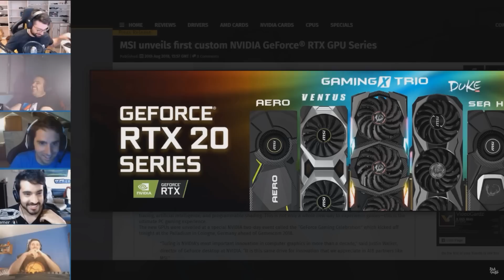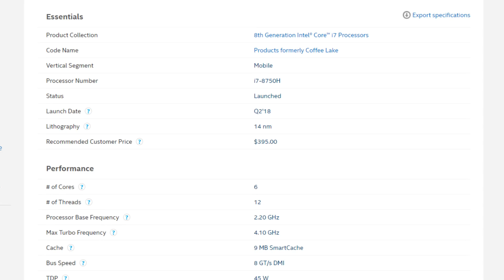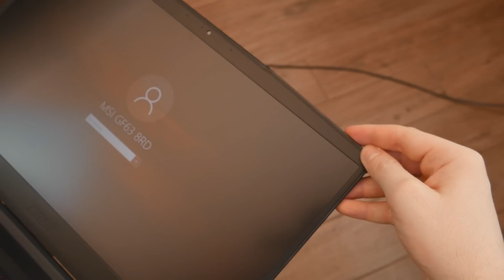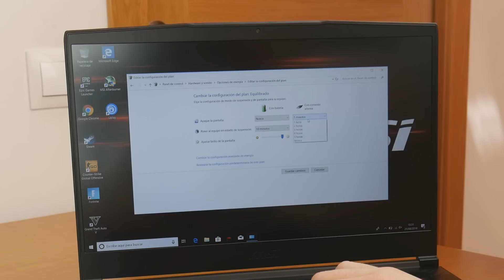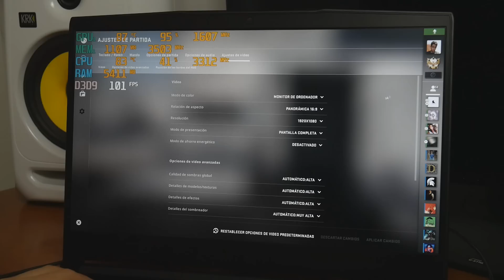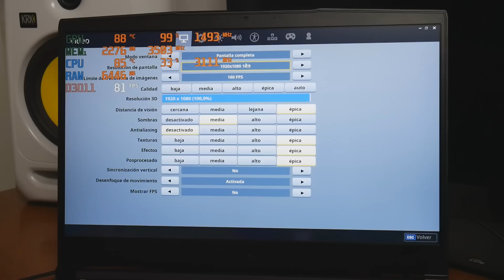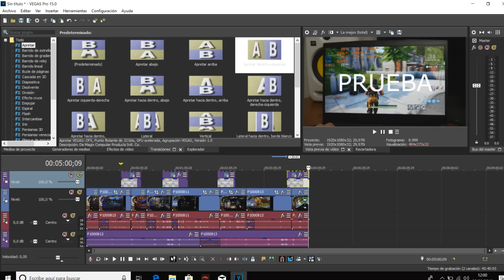El mejor portátil gaming por 950€? juega a TODO, edita vídeos y haz streaming! MSI GF63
Componentes de mi PC gaming de Dragon Ball Z
- CPU i9 7960X
- Placa base Asus ROG strix X299 e
- Memoria Ram: hyperX 32GB
- tarjeta gráfica: ASUS ROG Strix GTX 1070 Ti
- Fuente de alimentación: enermax 1000w
- SSD M2
Controlador/ tiras RGB

MSI GF63 review en Español :

- i7 8750H
- GTX 1050 Ti Max-Q desing
- 16 GB DDR4 2400Mhz
- 500GB SSD
- 1TB HDD

Pruebas a juegos: Counter Strike Global Offensive, Fortnite , Far Cry 5 y GTA V.

El mejor portátil gaming barato 2018 por 950€? juega a TODO, edita vídeos y haz streaming! Mejor Laptop económica relación calidad-precio costo-beneficio.